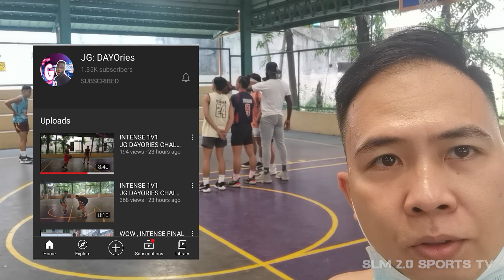GANITO PALA MAGALIT ANG WESTBROOK NG PINAS, SI JOEL GONZALLO?JGDayories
Nabadtrip si brother Joel mga bro! hahaha!